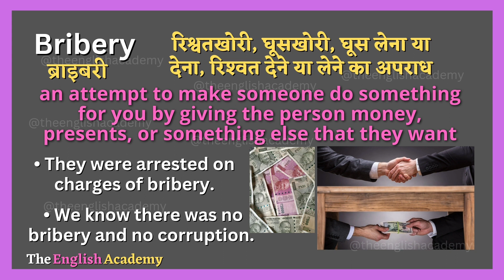Bribery Meaning In Hindi | Bribery Ka Matlab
इस Youtube video में सीखेंगे bribery ka matlab kya hota hai Hindi और English में detailed explanation के साथ और साथ ही bribery ka pronunciation, bribery ke examples, bribery se related sentences भी।

Word ⬇️

☆ Bribery :- ब्राइबरी

》Hindi Meaning of Bribery  :-

रिश्वतखोरी, घूसखोरी, घूस लेना या देना, रिश्‍वत देने या लेने का अपराध

》English Meaning of Bribery  :-

an attempt to make someone do something for you by giving the person money, presents, or something else that they want

》Examples Related to Bribery  :-

• They were arrested on charges of bribery.

• We know there was no bribery and no corruption.

》Additional Examples  :-

• He was jailed on charges of bribery.

• A bribery investigation involving a local engineer .

• Charges of bribery and official corruption were made.

• That inquiry found the bribery claim to be unfounded.

• Six officials are already suspended on bribery claims.

• I do think it is possible for Presidents to engage in bribery.

• He is appearing in court on charges of bribery and tax evasion.

• He was found guilty of bribery and corruption.

• There is widespread bribery and corruption in the police department.